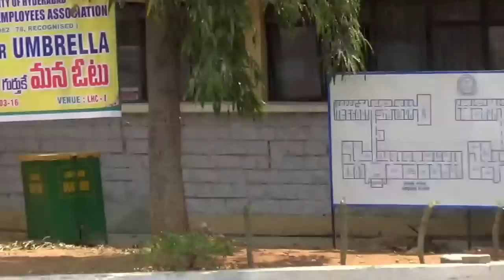28/3/2016 Justice For Rohith Rally in HCU Pt-12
We demand to release our students and teachers from jail and remove Prof. P. Appa Rao from HCU VC position.  Media persons are not allowed to enter the campus. So, the students decided to rally at the main gate and meet the media there. It was 35 degree Celsius.